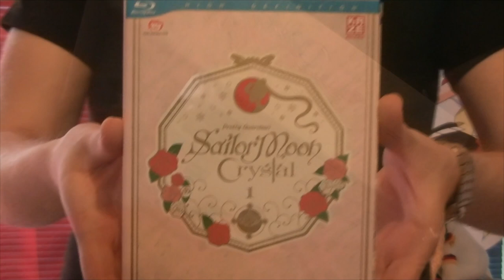Review: Sailor Moon Crystal DVD & Blu-ray Box 1 (Deutsch)